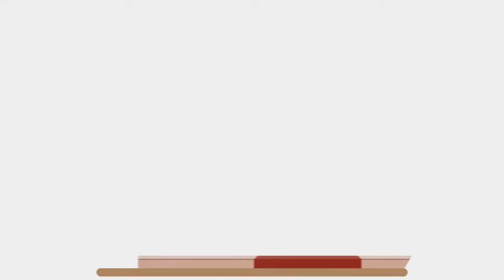Madre Candelaria de San José - After Effects Animation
Proyecto de grado presentado para la obtención del Título de Licenciado en Artes Mención Diseño Gráfico, elaborado en Adobe After Effects incorporando ilustraciones desde Adobe illustrator.

JUNIO 2018